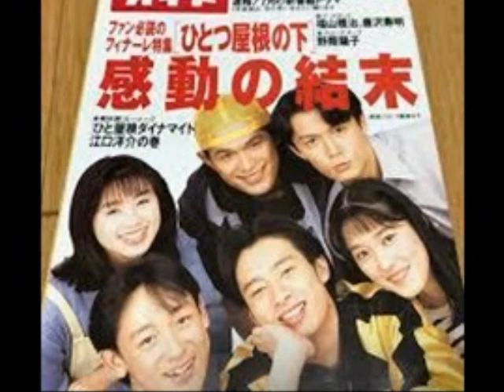「あんちゃん・ちぃ兄ちゃん・小雪・和也・小梅・文也」写真集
フジテレビの連続ドラマ史上最高の視聴率を記録。
主人公のセリフ「そこに愛はあるのかい?」は流行語ともなった。また、トレンディドラマの象徴的枠であった月9でホームドラマが記録的ヒットとなったことはドラマ界全体にも影響を与え、ホームドラマブームが一時復活するきっかけとなった。

第11話で記録した視聴率37.8%は現在もフジテレビドラマの歴代最高記録